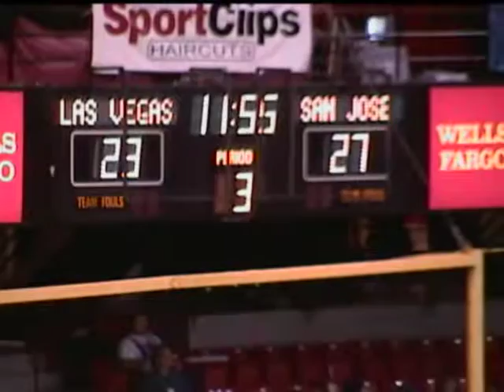Arena Football League - San Jose Sabercats at Las Vegas Gladiators - 2/6/2006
Arena Football League - San Jose Sabercats at Las Vegas Gladiators - Thomas & Mack Center. Feb. 6, 2006. Full box score